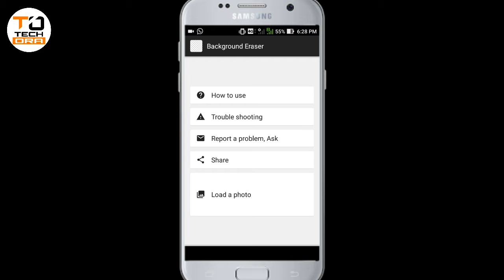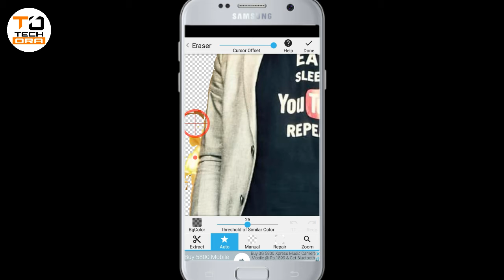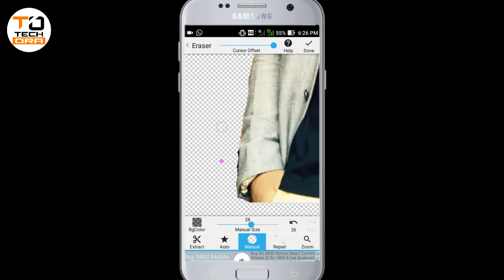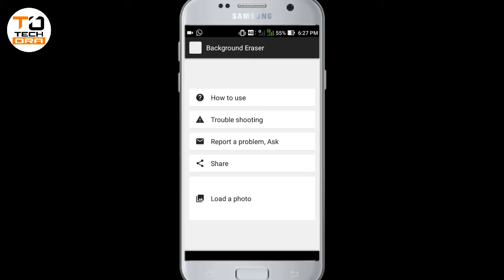Erase background in 5 sec with this app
Erase photo background easily in 5 sec with this application.

App name- Background Erase
Music name- Ceilo